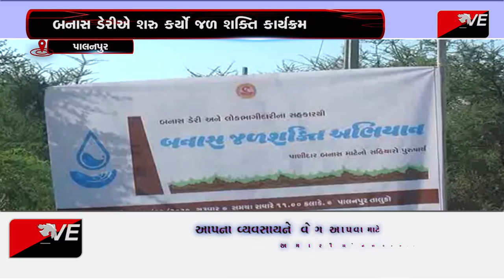પાલનપુર : બનાસ ડેરીએ શરુ કર્યો જિલ્લાભરમાં જળ શક્તિ કાર્યક્રમ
બનાસકાંઠા જિલ્લામાં મોટાભાગના લોકો  ખેતી અને પશુપાલનના વ્યવસાય સાથે સંકળાયેલા છે. પરંતુ ખેડૂતોને હંમેશા સિંચાઇના પાણી માટે વલખાં મારવા પડતા હોય છે. ખેડૂતોને સિંચાઈના પાણી માટે વલખા ન મારવા પડે તે કટે બનાસડેરી દ્વારા લોક ભાગીદારીથી બનાસકાંઠા અને પાટણમાં 14 તાલુકાઓમાં જળસંચયના કામોનું ખાતમુહૂર્ત કરાયું હતું.